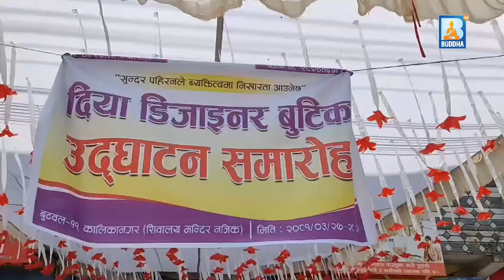“सुन्दर पहिरनले व्यक्तित्वमा निखारता आउनेछ“ भन्ने नारा सहित बुटवलमा दिया डिजाइनर बुटिक सञ्चालनमा ।